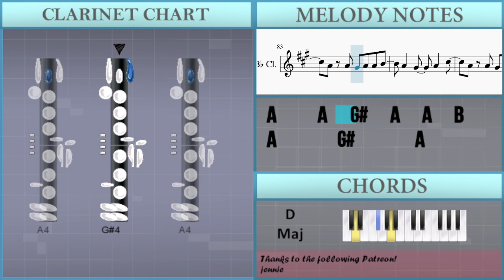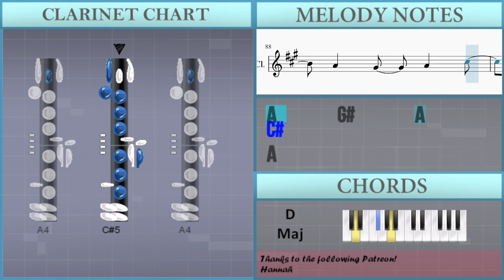How to play Around the World by Half an Orange & Saxsquatch on Clarinet (Tutorial)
Comment and let us know how the videos have helped you. It keeps us going! :)The easiest way to learn how to play Around the World by Half an Orange & Saxsquatch on the clarinet. It's a clarinet tutorial for Around the World by Half an Orange & Saxsquatch.

EasyMusicLesson teaches you to play the your favorite instrument, through easy and simple animation so that you too can learn how to play Around the World by Half an Orange & Saxsquatch on the clarinet easily. A clarinet tutorial with visual animation graphic.

Chords of Clarinet arrangement:
E Min   D Maj   C Maj

Melody notes of Clarinet:
A4     A4   G#4     A4     A4
A4     B4     A4   G#4   E4
A4     C#5     B4   A4   G#4
F#5                           E5 F#5
E5                     E4
F#4 E5 F#5 F#4 E5 F#4 E5 F#4 E5 F#5
F#5   E5   C#5   B4       B4       A4
F#4
F#5   E5   C#5   B4       B4       B4
G#4 E4
B4   A4   G#4   B4       A4   G#4   E4
A4   G#4   A4   A4   B4
A4       G#4       A4       C#5
A4     A4   G#4   A4   A4   B4
F#5 E5 C#5 B4 A4 B4 A4 B4 A4
E4 F#4
F#5 E5 C#5 B4 A4 B4 A4 B4 F#4
E4 F#4
F#5 E5 C#5 B4 A4 B4 A4 B4 B4
A4     A4     A4
G#4   A4         B4   A4 B4 C#5 A4
F#4         G#4     G#4     A4
A4     G#4     A4 B4 A4 B4 C#5
B4         G#4     G#4     A4
A4     G#4     A4 G#4 A4 G#4 A4
A4   A4     G#4     G#4     A4
A5           F#5
E5     B4
A4
F#4
G#4 E4                 A5
F#5
E4 F#4
E4 F#4
E4 F#4
A4   G#4 E4 B4 A4 G#4 E4 F#4
G#4 A4     G#4   G#4   E4 F#4
E4 F#4
E4 F#4
B4 A4 G#4 E4 B4 A4 G#4 E4 F#4
E4 F#4         A4       C#5
B4   A4
F#5 G#5 A5 G#5 F#5
C#5   B4
E4
F#4
A4